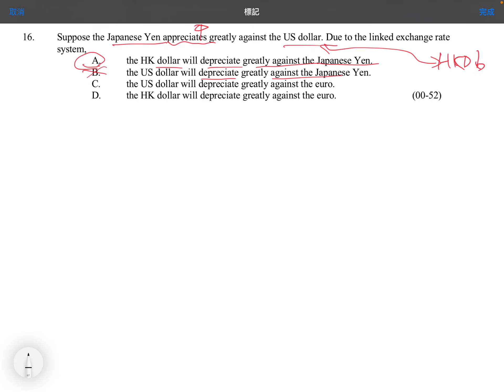Q16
MCQ: Exchange Rates